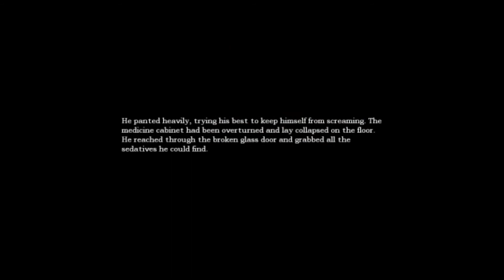Amnesia: The Dark Descent w/Psy pt.13 - TINY WEINER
I decided to buy this game during Steam's Halloween sale 2012 to make this a special series for Halloween :)
I have a feeling I'll only be able to record a little bit at a time so I don't pee my pants..